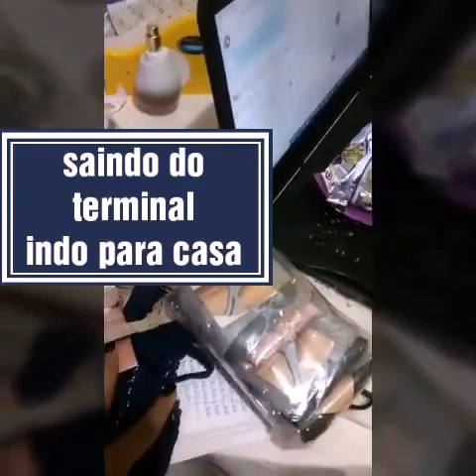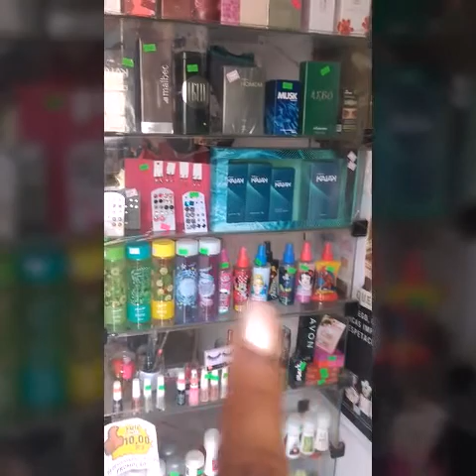VLOG: UM POUQUINHO DO MEU DIA A DIA NA LOJA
olá amores, hoje vim mostrar a vocês um pouquinho da minha rotina na loja de cosméticos e variedades.